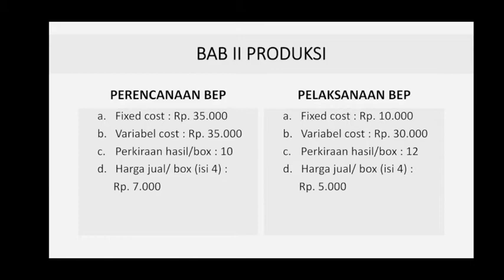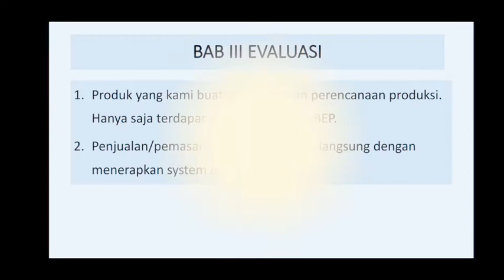SITAYO (pangsit tahu ayam mayo)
Untuk melengkapi tugas PKWU produk hewani, kami membuat produk dengan nama SITAYO.
Kelompok (XII MIPA 2) :
SMAN 12 Bandung
1. Anisa Rachmawati
2. Farah Diba
3. Mutiara Azzahra
4. Rara Adriana

Inspirasi produk : ig @yummy.idn

Selamat mencoba!:)